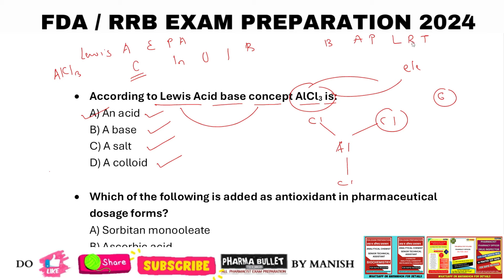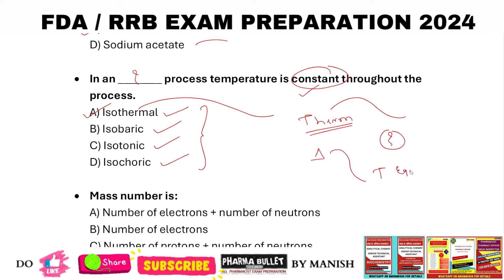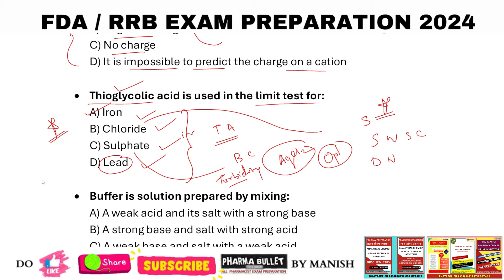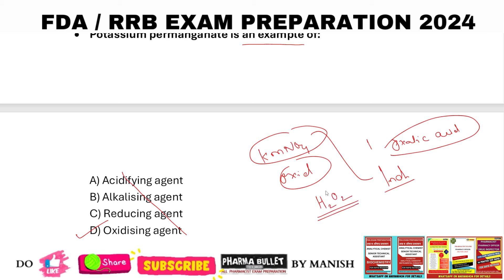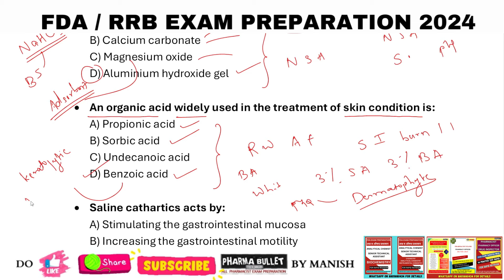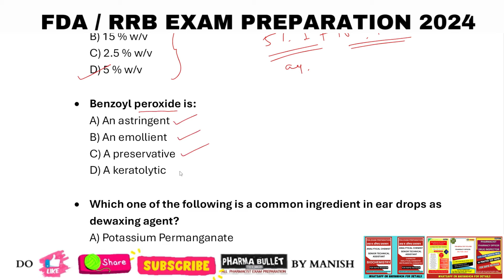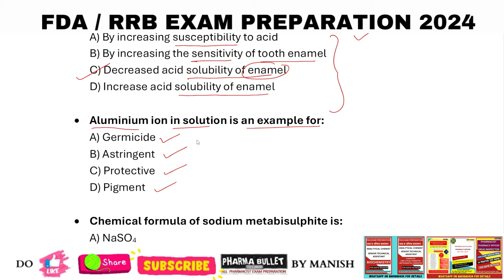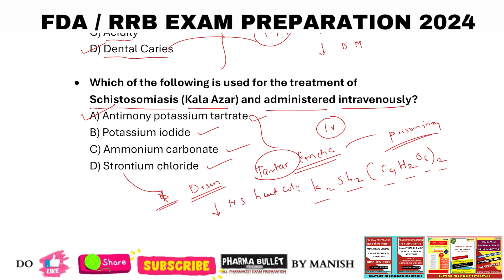CHEMISTRY / ANALYTICAL CHEMISTRY /FDA & RRB EXAM PREPARATION / SENIOR TECH ASST. /ANALYTICAL CHEMIST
PHARMACIST EXAM PREPARATION / FDA EXAM PREPARATION